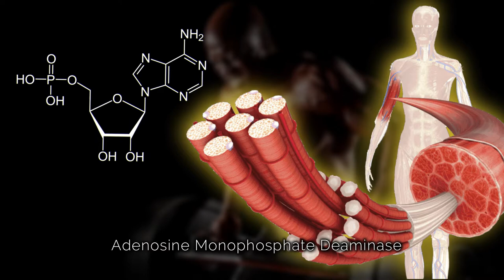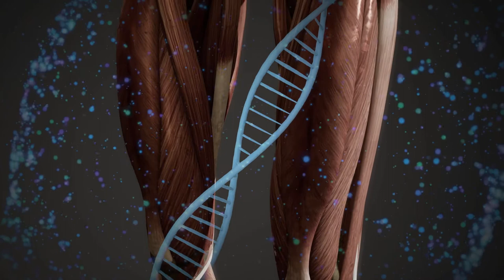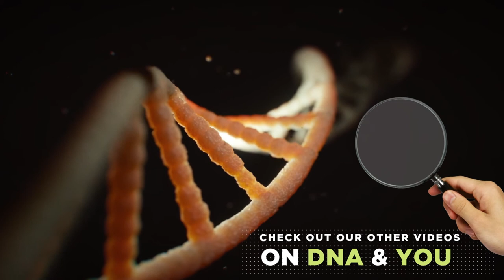Why You Can (or Can't) Have Super Strength | DNA Fitness Genetics - Super Strength Gene (AMPD1)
💬 Ever wondered by some people can exhibit superhuman strength? Or grow their muscles to massive sizes while yours remain normal no matter how hard you work out? Well, the answer could lie in your genes! In this episode, come discover the AMPD1 gene (also called the 'Super Strength' Gene!), and get tips on how to build your strength the right way!

🎞️ ## Chapters Of This Show ##
0:00 Introduction
1:14 People, Bears, Muscles!
2:58 Your Brain & Your Strength
3:40 The Gene Behind Great Strength
5:01 When This Gene Is Disrupted
5:37 Tips On Building Strength!
8:54 Getting Health & DNA Advice From Experts!
🧠 ## If you have ANY questions about your DNA, health, wellness, fitness, come ask our experts in our 'Ask Your DNA Community' Group